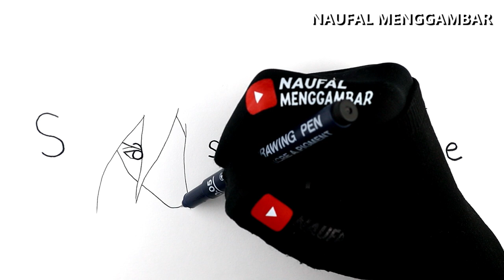Menggambar SASUKE UCHIHA dalam Anime NARUTO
kali ini menggambar sasuke uchiha dalam serial anime Naruto.
Tools :
▪️ Canson book
▪️ drawing pen 0.1
▪️ faber Castell classic
▪️ alcohol marker
▪️ white gell pen
Terima kasih selalu mendukung channel ini teman teman😁✌️